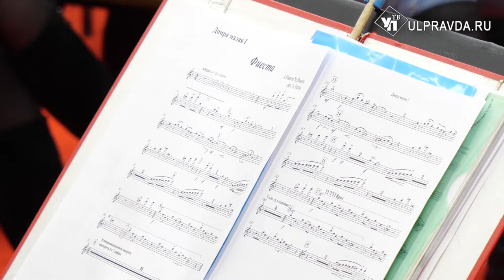О путешествиях купца, и любви жестокого царя к мудрой женщине. В Ульяновске прозвучит «Шахерезада»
Исполняя классическую музыку, музыканты порой отходят от канонов и ищут свежие приёмы. Скоро в Ульяновске прозвучит произведение Римского – Корсакова в непривычном для публики звучании.